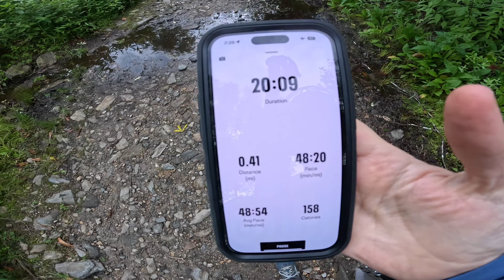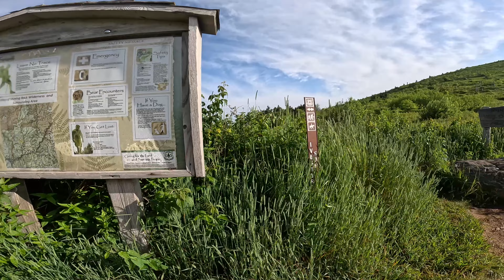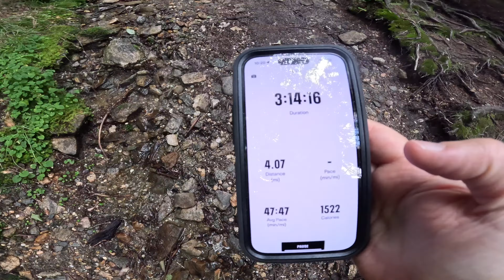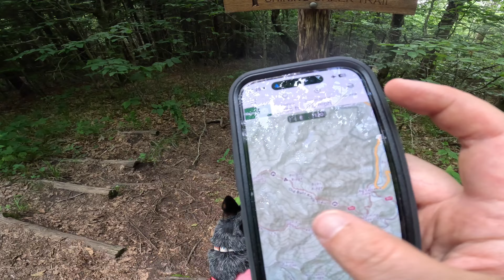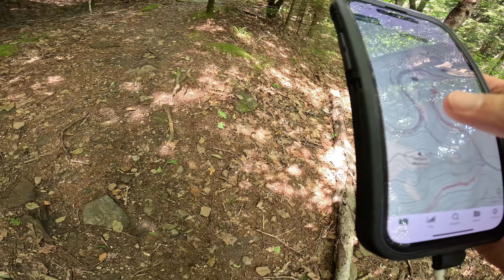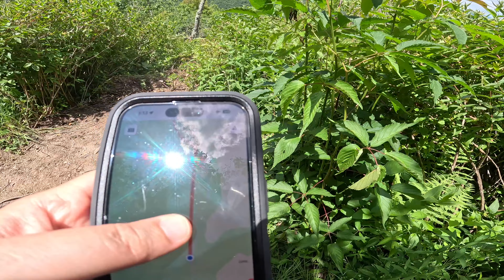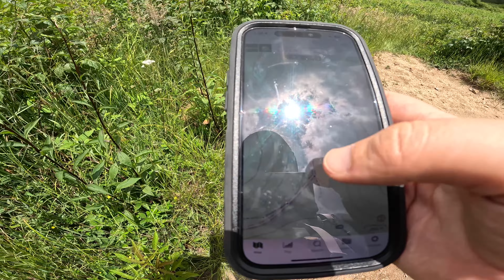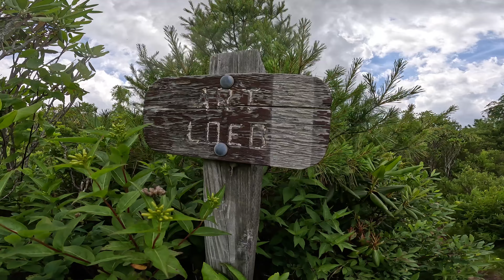Shining Rock Loop 4K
What started out as an intended backpacking overnight ... turned into an enjoyable day hike.  Due to, just my gut saying I needed to be home instead of staying on the trail this time.  We still had a great time enjoying all the scenery ... I especially loved soaking in all the views!  This whole area is just gorgeous ... and every time I've been I've seen different things - whether it be enshrouded in clouds or expansive views - it just never gets old!

I've been told the trail I took to summit Grassy Cove was/is closed.  There's nothing on the forestry page stating that and I didn't see a sign it's closed.  But, if you don't like getting smacked by thick brush ... then definitely skip summiting it.